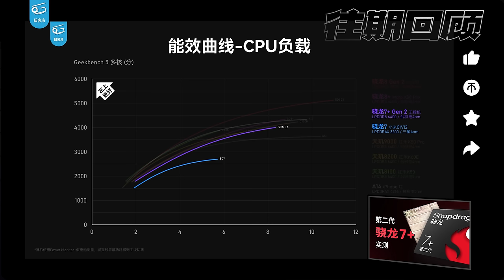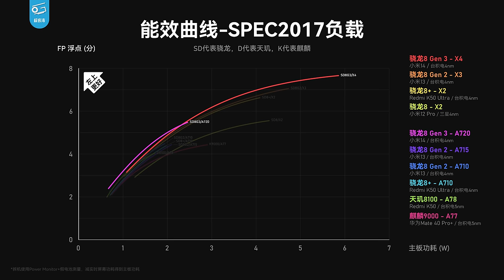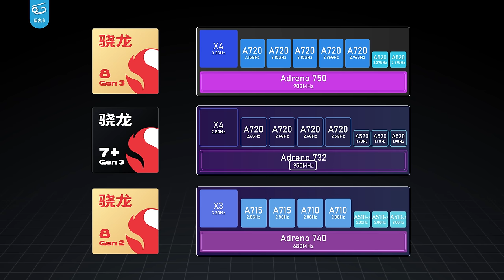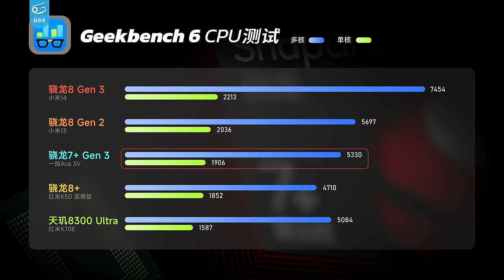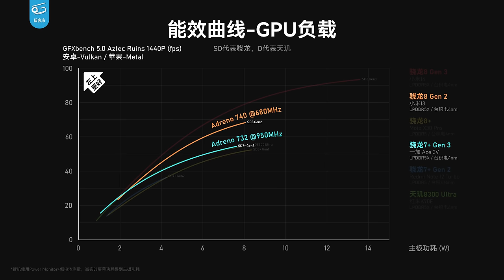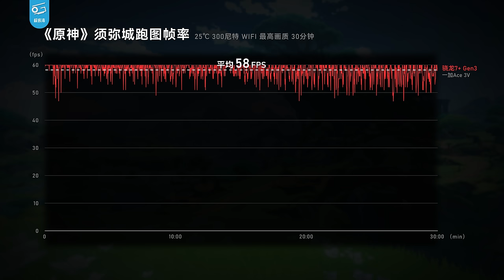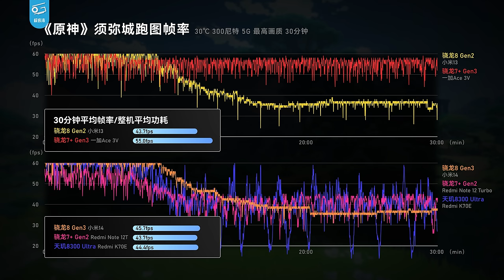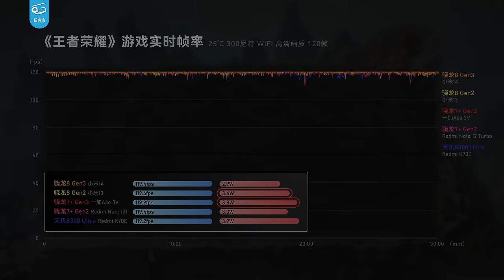骁龙7+Gen3性能前瞻！一加Ace 3V上手实测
高通又要把旗舰规格下放给中端芯片了？今天我们拿到的一加 Ace 3V就搭载了骁龙7+Gen3，使用8Gen3同款X4和A720大核，以及和8Gen2相同的1+4+3布局，他到底性能和能效如何？一起来看看吧……